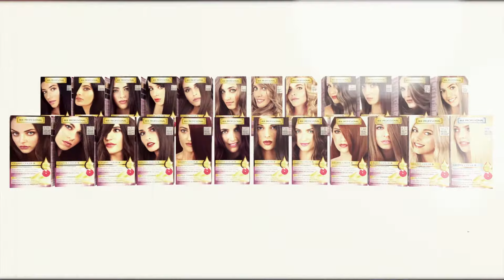Glossy color de Mix Profesional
¿Conoces Glossy Colour? Se trata de la primera coloración capilar regeneradora, con tecnología PLEX, un tinte para el pelo que contiene entre sus ingredientes aceite de argán y pomelo.

- Fórmula apta para veganos: no ha sido testada en animales y tampoco contiene ingredientes y principios activos de origen animal.
- Con tecnología Plex: reconstruye los enlaces de Disulfuro de la fibra capilar que se rompen durante este proceso.